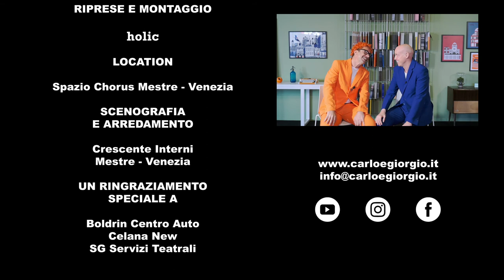SENZA SKEI 21 - Veneziani alla guida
𝙎𝙀𝙉𝙕𝘼 𝙎𝙆𝙀𝙄 💸💸
𝗣𝘂𝗻𝘁𝗮𝘁𝗮 𝟮𝟭 - 𝗩𝗲𝗻𝗲𝘇𝗶𝗮𝗻𝗶 𝗮𝗹𝗹𝗮 𝗴𝘂𝗶𝗱𝗮
Certo che i Veneziani, nati in laguna, la patente se la devono proprio sudare... 🚗🚗

SENZA SKEI
Un format di La Banda Degli Onesti
Interpreti Carlo & Giorgio
Scritto e diretto da Carlo D'Alpaos, Giorgio Pustetto, Cristina Pustetto
Riprese e Montaggio Holiclab
Location Spazio Chorus Mestre - Venezia
Scenografia e Arredamento Crescente Interni Mestre - Venezia
Un ringraziamento speciale a: Boldrin Centro Auto,  La Casa Del Dolce